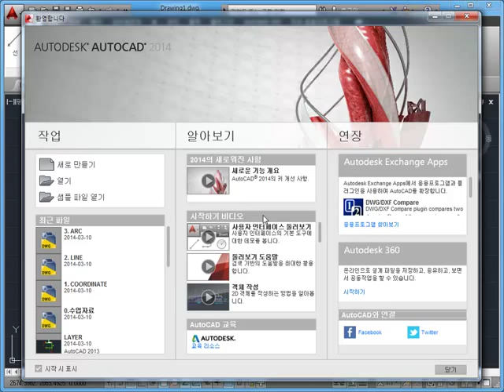[초보자를 위한 AUTOCAD 2014 동영상 강좌] 1-1 실행 및 종료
CAD의 대명사인 오토데스크사의 AutoCAD 2014 Basic 동영상 강좌

총 러닝 타임 394분(6시간 34분)으로 구성된 동영상 강의로
오토캐드를 처음 시작하시는 입문 초보자들에게 반드시 필요한 명령어와 화면 구성의 이해,
편집 및 그리기 등에 대한 설명과 실습을 통하여
사용자가 스스로 학습하고 이해할 수 있도록 구성한 강좌입니다.